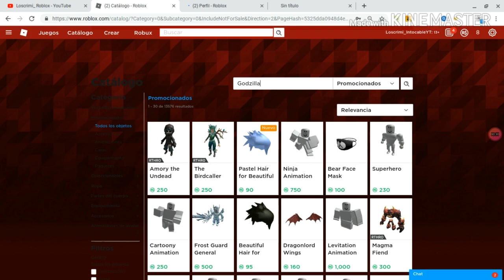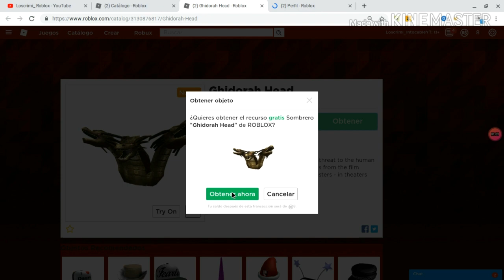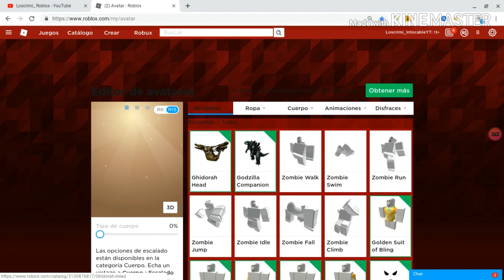*ROBLOX* Items GRATIS!! Mascota GODZILLA y SOMBRERO!! 🌟Nuevo